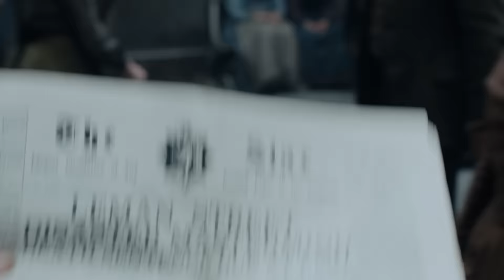Ripper Street - Season 4 Trailer | Prime Video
The battle for Whitechapel is just around the corner. Ripper Street returns for a 4th Season on 15 January. Only on Prime Video.

About Ripper Street:
A crime drama which has explored the criminal underworld of London’s East End through the final years of the Victorian age, comes to its logical conclusion - at the death knell of that era. The final season of Ripper Street finds its end during the cold winter of 1901. It takes our heroes to a place where a dark secret they all share emerges to destroy the lives they’ve built.